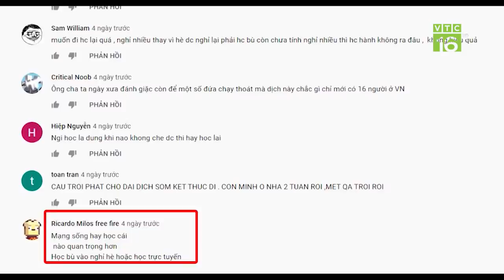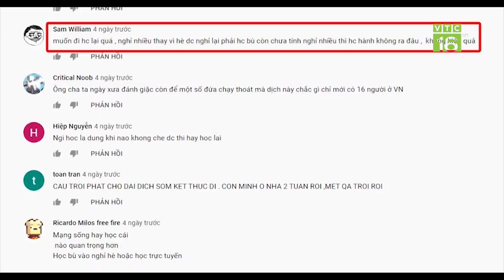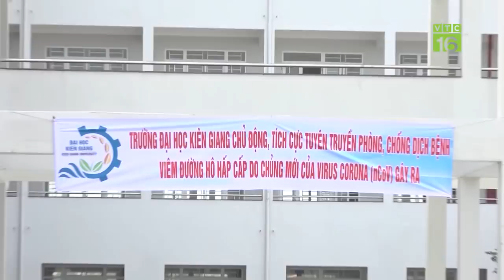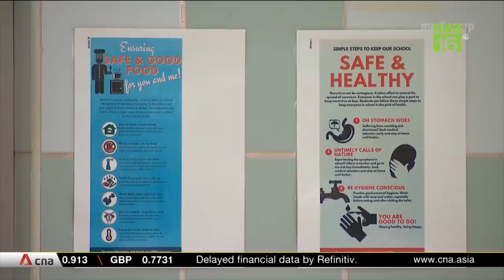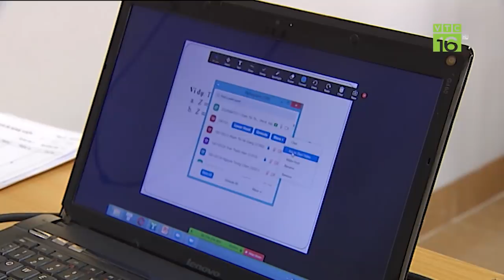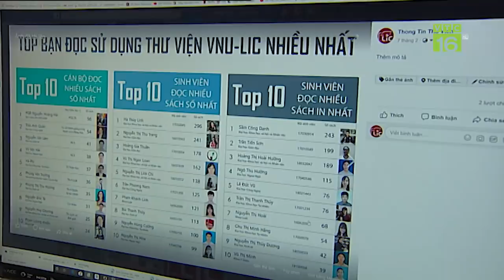Có nên cho học sinh nghỉ học đến hết tháng 3? | VTC16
VTC16 | Tỉnh Vĩnh Phúc cho học sinh nghỉ đến hết ngày 22/02; Hà Nội, Hải Phòng, Tuyên Quang, Thanh Hoá, Hưng Yên thì sẽ cho học sinh nghỉ học đến 23/02. Cá biệt hơn, tp. Hồ Chí Minh lại đang kiến nghị nghỉ hết tháng 3/2020. Việc nghỉ học hết tháng 2, thậm chí đề xuất nghỉ hết tháng 3 liệu có hợp lý trong thời điểm hiện tại không?